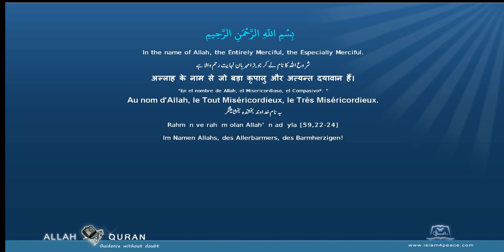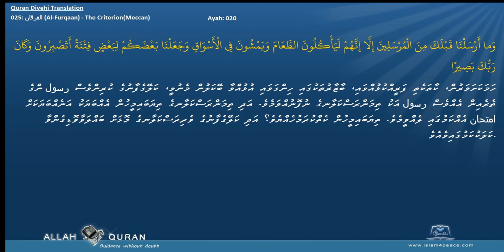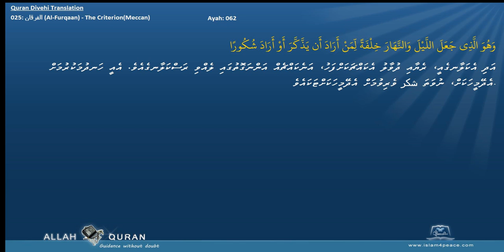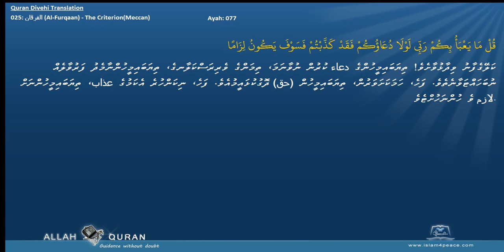Quran Divehi Translation 025 الفرقان Al Furqaan The CriterionMeccan